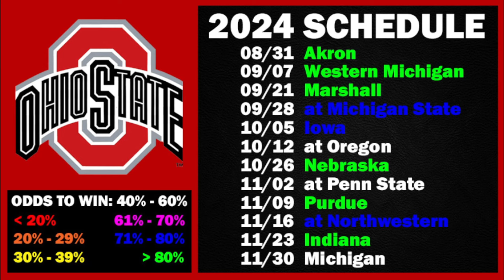Ohio State 2024 Projected Record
Projecting Ohio State's record for the upcoming 2024 college football season.